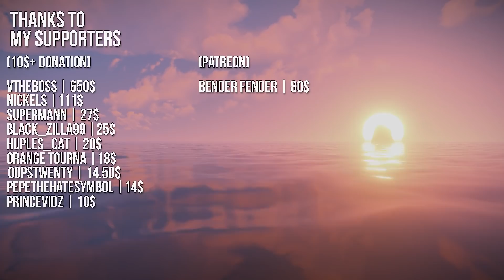FINALLY GETTING WHAT WE NEEDED | Rust Solo Survival #2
Hey guys! Welcome to episode two! We live in a crazy area which definitely does not help with us trying to get the essentials of Rust. Luckily, i pulled through and got what we needed!

My Rust server - client.connect 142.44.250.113:28017
You can also find it by searching - CNDBLOOD

bender fender | For the 80$ pledge!

(over 10$) THANKS TO:
Nickels | For the 111$
SuperMann | For the 27$
Black_Zilla99 | For the 25$ (skins)
Orange Tourna | For the 18$ (skins)
Huples_Cat | For the 20$
oopstwenty | For the 14.50$
Pepe_the_Hate_Symbol | For the 14$
PrinceVidz | For the 10$